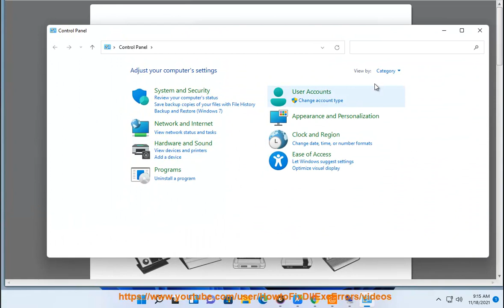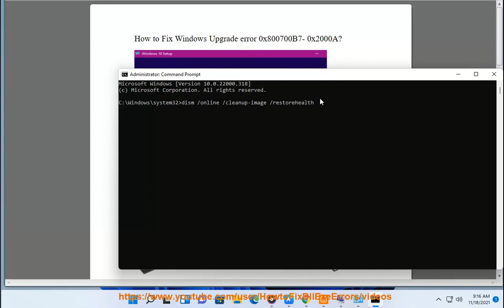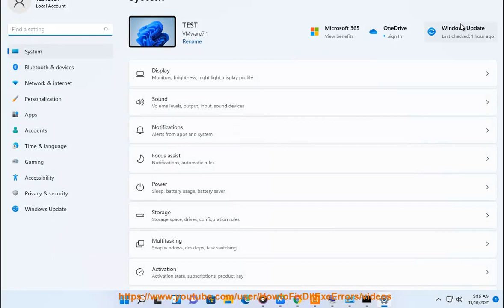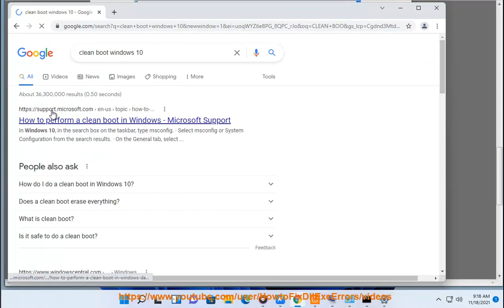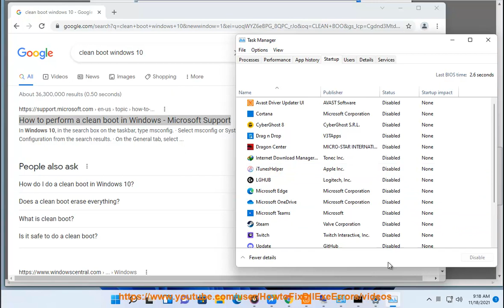Fix Windows Upgrade error 0x800700B7- 0x2000A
Here's how to Fix Windows Upgrade error 0x800700B7- 0x2000A. To effectively remove unwanted/problematic programs, run this best uninstall tool@ And Run Avast Driver Updater@ to keep your device drivers up-to-date, easily & effectively.